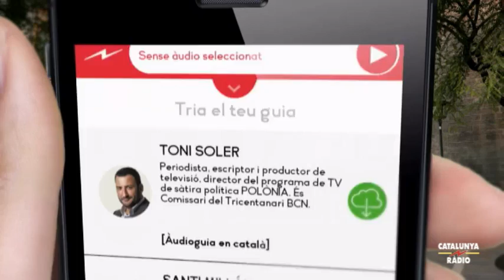Catalunya, 1714-2014: El Tricentenari - Catalunya Ràdio presenta l'app "BCN 1714. Un passeig per l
Aquest dimecres, 25 de juny, s'ha posat en marxa l'app "BCN 1714: Un passeig sonor per la història", una col·laboració de Catalunya Ràdio i l'Institut de Cultura de l'Ajuntament de Barcelona en el marc dels actes del Tricentenari.

A la roda de premsa de presentació han assistit el regidor de Cultura de l'Ajuntament de Barcelona, Jaume Ciurana; el director de Catalunya Ràdio, Fèlix Riera, i Toni Soler, comissari del Tricentenari BCN, periodista i productor.